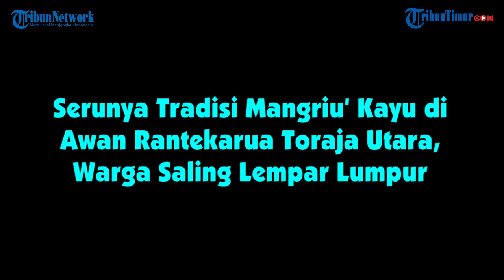Serunya Tradisi Mangriu' Kayu di Awan Rantekarua Toraja Utara, Warga Saling Lempar Lumpur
Warga di Kecamatan Awan Rantekarua, Toraja Utara, menggelar tradisi Mangriu' Kayu atau tarik kayu, Sabtu (11/9/2021).
Mangriu' kayu ini merupakan salah satu rangkaian dalam pembangunan Tongkonan (rumah adat Toraja) di wilayah tersebut.
Selain itu, kegiatan ini menjadi ajang silaturahmi warga dalam mempererat hubungan kekeluargaannya.
Di Kecamatan Awan Rantekarua, tarik kayu ini masih dilakukan dengan cara manual.
Di mana ratusan orang bergotong royong menarik kayu berukuran raksasa menggunakan tali.
Nampak ratusan warga menarik kayu dengan melintasi area persawahan yang berlumpur.
Saat menarik kayu, mereka sesekali menyanyikan lagu tertentu.
Untuk mengobati rasa lelah, tak sedikit warga terlibat aksi kejar-kejaran dan saling lempar lumpur.
Penulis: Tomi Paseru
Video editor: Rahmat Roy
(TRIBUN-TIMUR.COM)